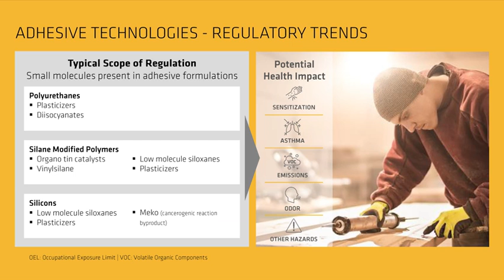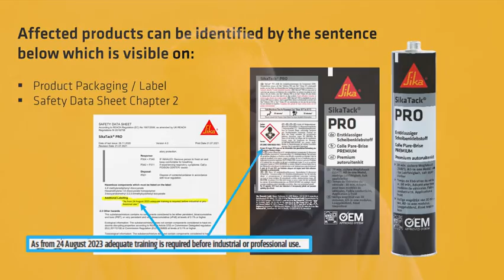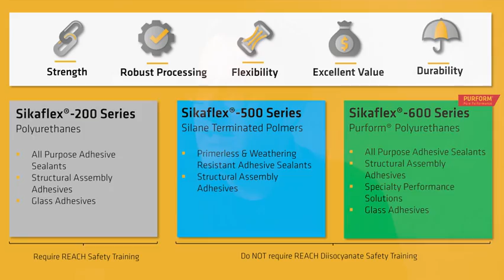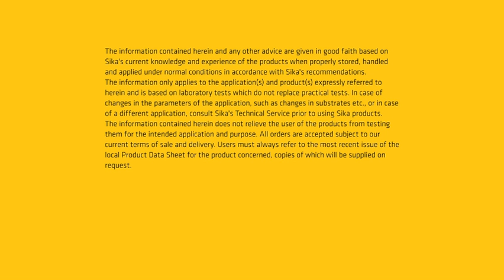Episode 3 - Occupational Safety of Adhesives and Sealants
In this episode of better Made with Adhesives, Sika experts, Torsten Funk and David Tobler take you through the occupational safety aspects of adhesive bonding. It is imperative that workplaces adhere to mandatory regulatory compliance standards to reduce the health risks associated with handling certain chemicals. Find out more about the latest REACH regulations, and how to achieve compliance through worker safety trainings or through alternative solutions such as STPs (silane terminated polymers).

Get to know about more about out Sika's Purform® range of polyurethanes and Sikaflex-500 Series, and our range of solutions for the transportation industry

Contents:

00:00 - 00:27 Introduction
00:28 – 01:34 Role of adhesives in occupational safety
01:35 – 02:29 Regulatory compliance for adhesives
2:30 – 03:44 Safe handling of diisocyanates
03:45 – 07:37 Worker safety trainings
07:38 - 08:24 Isocyanate-free alternatives
08:25 - 08:55 Sika's customer support
08:56 - 09:45 Conclusion